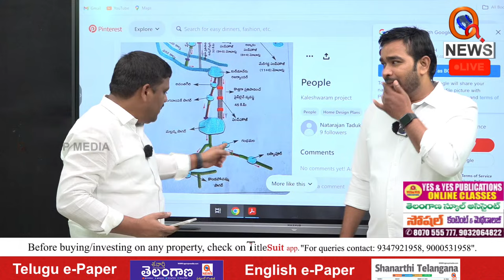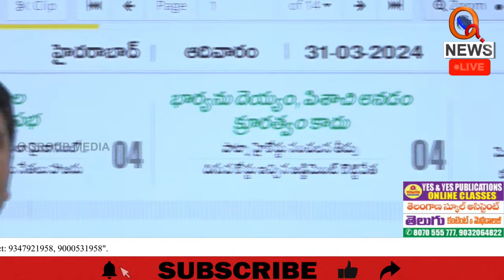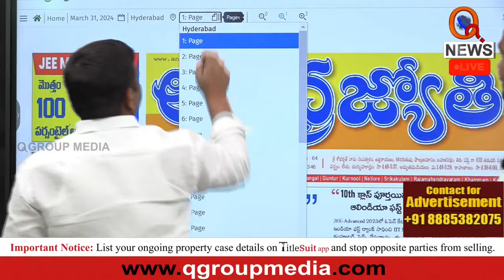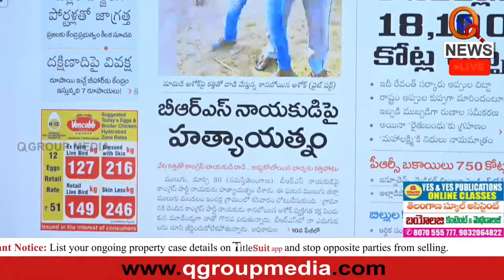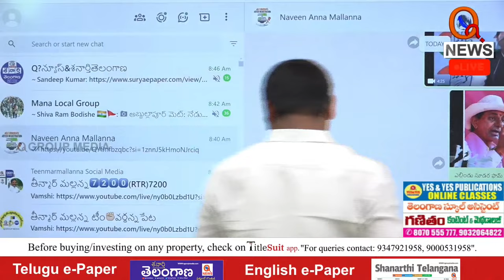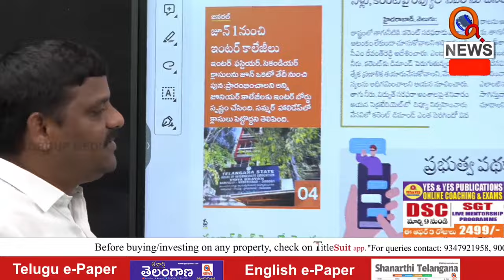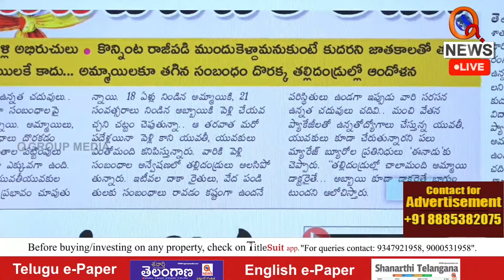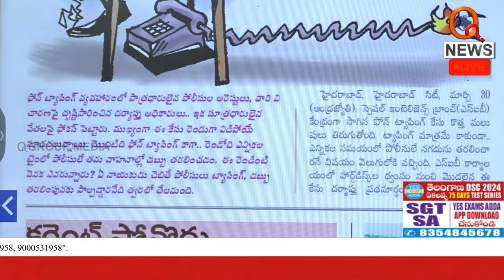Morning News With Mallanna 31-03-2024 | News Papers Headlines I Shanarthi Telangana e-paper